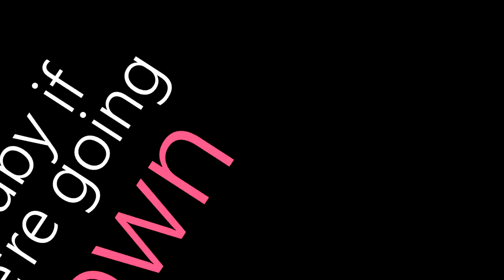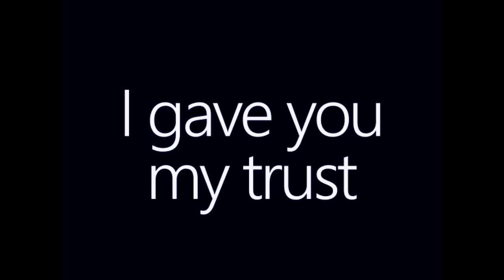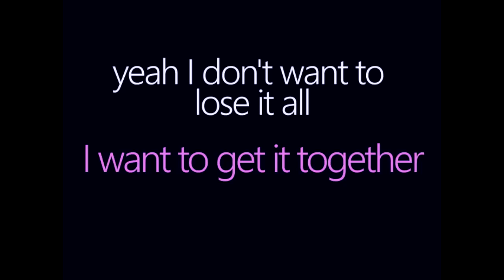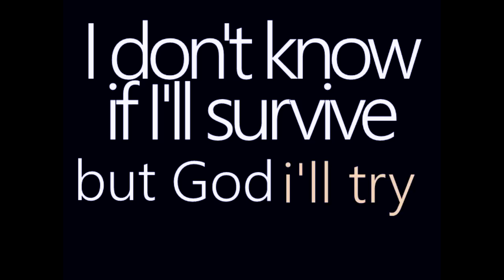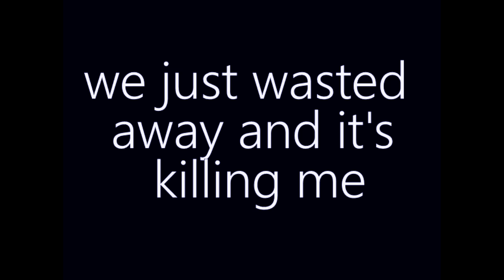"Nothing's Forever" - Jamestown Story (Official Lyric Video)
LYRICS

I can feel the distance, your heart seems unsure
you put me through hell cause loving you is a war
I hope to God you're happy, I hope that you had fun
you'll get what you deserve when all is said and done
I don't know when, I don't know how
but that was then and this is now

So baby if we're going down I don't wanna remember
that I was there to watch us fall and learn that nothing's forever

And now your secrets have come out, you justify my doubts
I gave you my trust, put all my faith in us
It's bound to rain inside your eyes
cause honey you've been caught, as the guilt multiplies
take a bow are you proud?

Baby if we're going down I don't wanna remember
Yeah I don't wanna lose it all I wanna get it together
but I know it's gonna get much worse before it's gonna get better

I don't know if I'll survive but God I'll try